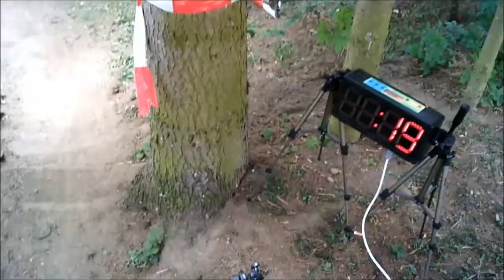WBS Bučovice 2014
Hudba:  Love Is All I Got (Friction Remix)